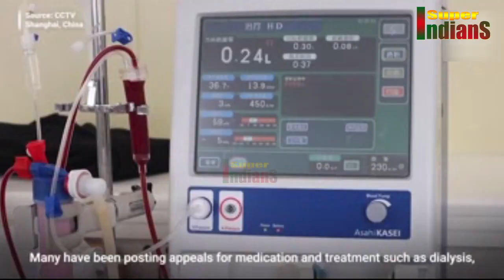शी जिनपिंग ने बीजिंग को बनाया पिंजरा, लाखों लोग कैद, रोबोट कुत्तों से निगरानी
by Super Indian